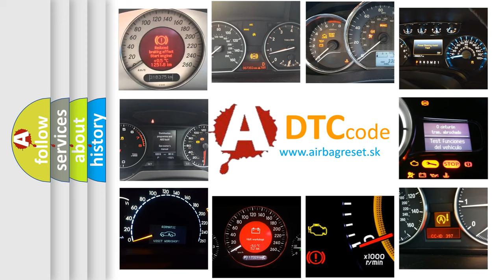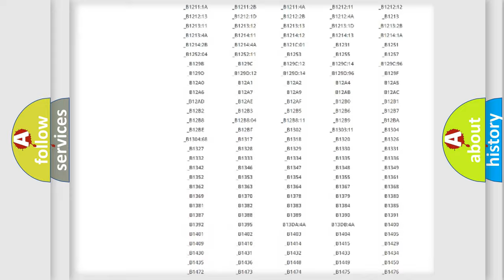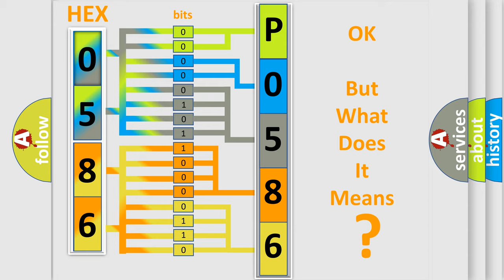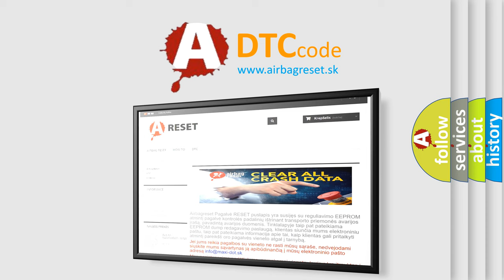DTC Jeep P0586 Short Explanation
Contents:
0:21 Basic DTC analysis according to OBD2 protocol standard.
1:48 Insight into programming
2:58 A diagnostically understandable description of the Diagnostic Trouble Code
3:05 Basic error definition

Make:
Jeep
Code:
P0586
Definition:
Control Module Communication Bus Off
Description: